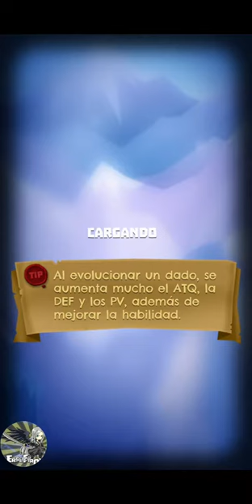Dice Hunter - Quest of the dicemancer level 75